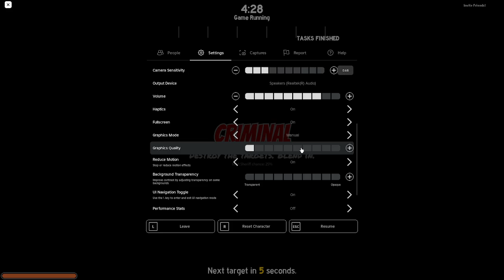Playing Npc or Die